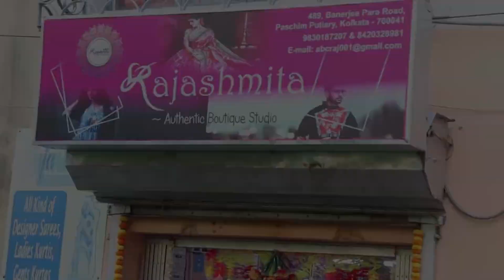Rajashmita Boutique || Epi-25 || PURE RESHOM CHECK SAREE WITH EMBROIDERY WORK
5% GST & SHIPPING CHARGES EXTRA
Boutique Name: RAJASHMITA BOUTIQUE

⇨ Designer Name: Rajlakshmi Datta

⇨ Address: 489,Banerjee Para Road, Paschim Putiari, kolkata - 700041

EPISODE 25

MATERIAL :
PURE RESHOM CHECK SAREE WITH EMBROIDERY WORK

Sl: 1 & 2  Resom check saree with Embroidery Work
Price : 2650/-

Sl: 3 & 4 Resom Check Saree With Embroidery Work
Price : 2950/-

Sl: 5 & 6 Reshom Check Saree With Embroidery Work
Price :  3250/-

Sl: 7 Reshom Check Saree With Embroidery Work
Price : 3350/-

Sl:  8 & 17 Reshom Check Saree With Embroidery Work
Price : 3550/-

5% GST & SHIPPING CHARGES EXTRA..
5% GST & SHIPPING CHARGES EXTRA
5% GST & SHIPPING CHARGES EXTRA
5% GST & SHIPPING CHARGES EXTRA
5% GST & SHIPPING CHARGES EXTRA
5% GST & SHIPPING CHARGES EXTRA
5% GST & SHIPPING CHARGES EXTRA
5% GST & SHIPPING CHARGES EXTRA